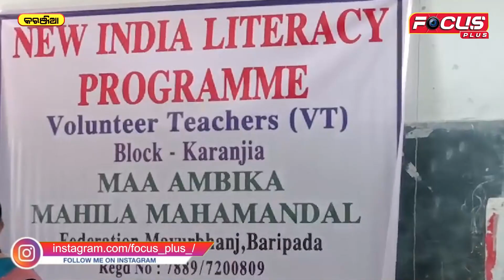କରଞ୍ଜିଆ ଖଜୁରୀ ସାଗର ସ୍କୁଲ ଠାରେ ବ୍ଲକ୍ ସ୍ତରୀୟ ନ୍ୟୁ ଇଣ୍ଡିଆ ଲିଟ୍ରେଶି ପ୍ରୋଗ୍ରାମ ଅନୁଷ୍ଠିତ...